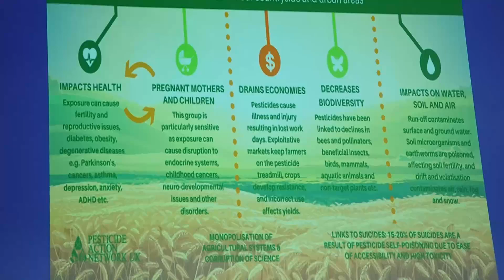Agroecology for Our Children's Future - Thanal's Protect Our Children Campaign 2021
The exposure of pesticide to children begins even in the womb damaging their still developing brain and bodies.

Executive Director of Thanal, C.Jayakumar talks about the harmful effects of pesticides towards unborn children and encourages everyone to move towards a pesticides-free world as a part of the Protect Our Children from Toxic Pesticides Campaign 2021.